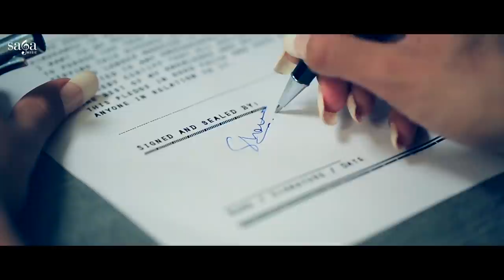Ye Faasley - Gaurav Bhatt - Official Video - New Hindi Sad Songs 2015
Video Credits :

Lyrics by : Hiren Pandya Rahi
Starring: Gaurav Gaur & Charvi Tanya Dutta
Directed by: Karan Raj Solanki
Music Production: Sumit Grover
Recording: Rishikesh Soni
Director of Photography: Yogesh Sharma
Edited by: Vikas Indra
VFX supervisor - Yogesh Sharma
Producer : Aditya Patwardhan